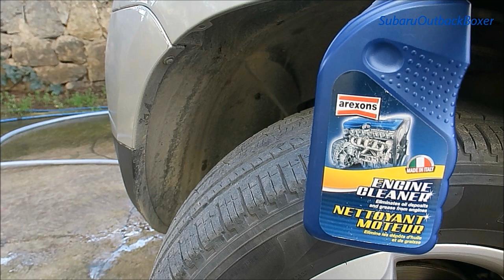Fırça Kullanmadan Davlumbaz Temizliği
Motor temizleyicisi ile temassız davlumbaz temizliği mümkün mü? O zaman buyurun izleyin :)